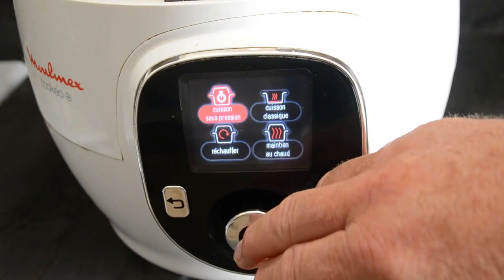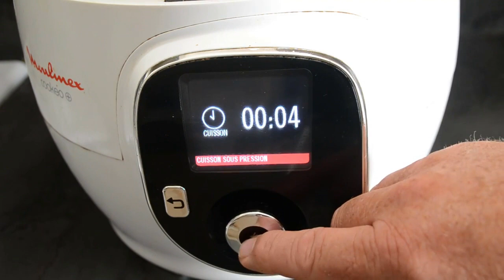Salade pates avocat recette cookeo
Salade pâtes avocat recette cookeo
Ingrédients

250 g de pâtes

1 avocat

12 tomates cerises

Sel

Poivre

4 cuillères à soupe de mayonnaise

Préparation